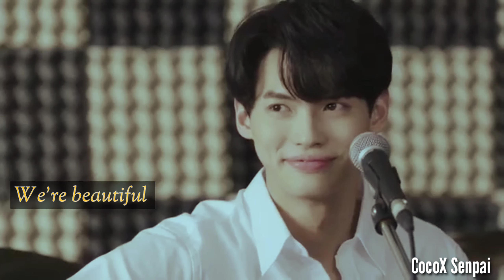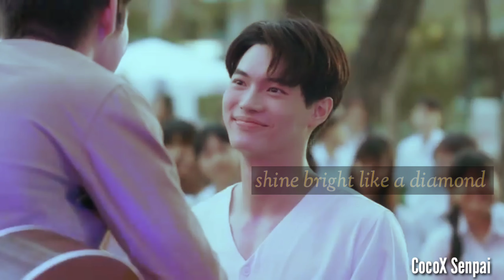【ΒL】 |Sarawat ✘Tine|| [Diamonds]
Movie- 2gether series

Description- Tine is a very handsome student and cheerleader in college, while Sarawat is one of the campus’ most popular guys and is also in the soccer and music club. When Tine is chased by Green, who he does not reciprocate feelings for — he ends up begging Sarawat to fake date with him in order to chase Green away. Somehow, just like the tale as old as time goes — pretend somehow starts to turn into reality. However, before a "happily ever after" there is the process of falling in love, and the slow realisation that somehow they aren't pretending anymore. Somehow, they do not want to.